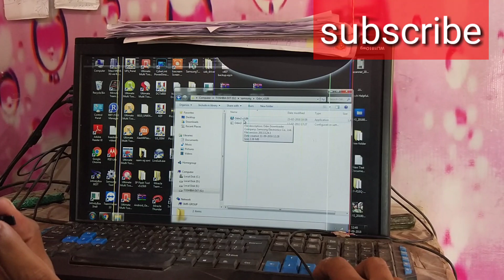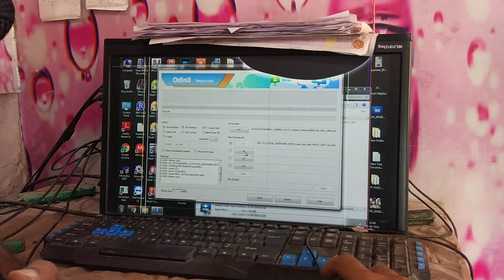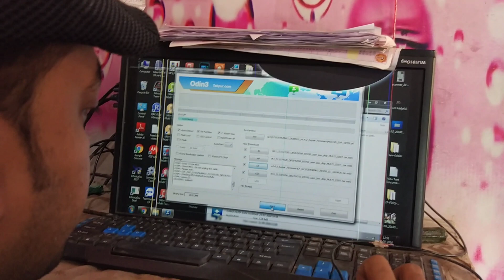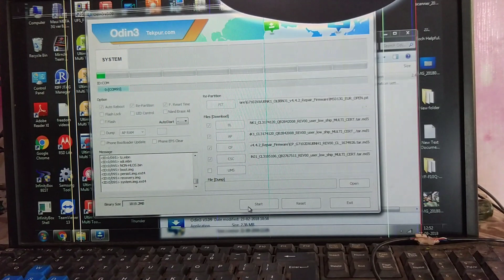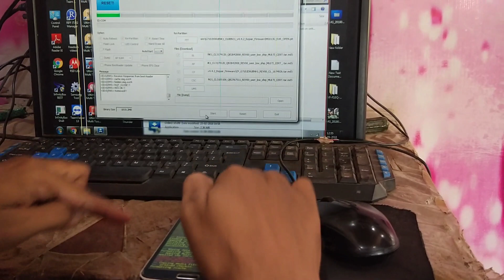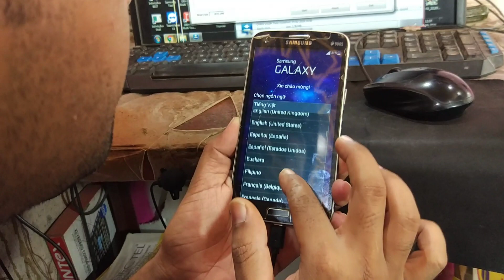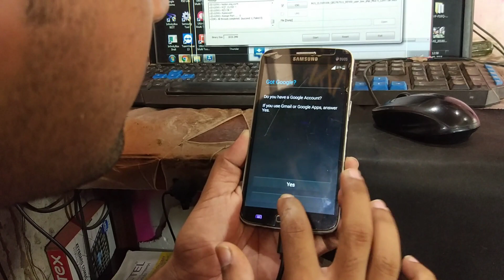सैमसंग स्मार्ट फ़ोन की साफ्टवेयर की समस्या का समाधान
sandeep rewa

 mere is video me  aap sabhi sikhenge ki kese samsung ke mobile me hang phone lock ki samsya kese dur kare
or ek ache mobile shop wale banenge
mobile ko ripeyar kar ke kese malamaal banenge

youtube freedom videos